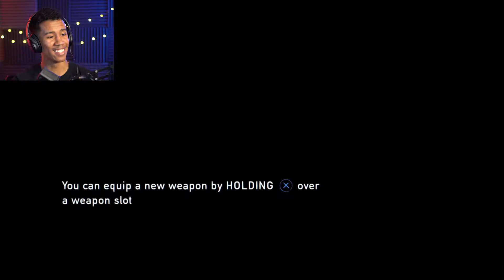WTF IS THAT!? | The Last Of Us - Part 6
Just get the car battery and run!